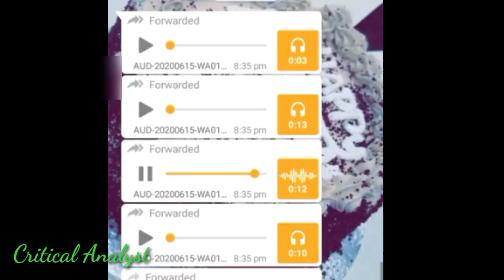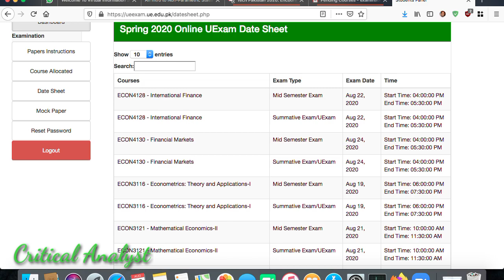University online exams .Mar dala .Student wept due to depression 😭😭. Critical analyst.Billu speak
University online exam  which is totally fail to conduct exam the server cannot support  the small number of students.
I think this is wastage  of time of both student and University administration it also consumes too much funds for preparing system.
So I suggest the exam should be conducted in traditional way